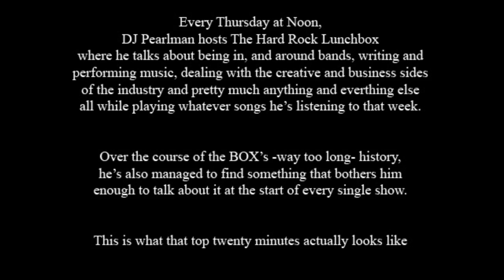Work Zone Speed Cameras | The Top Twenty Ep. 122 [04/20/2023]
Every week “The Top Twenty” brings you the first 20 minutes – give or take – of “The Hard Rock Lunchbox”.

This week, DJ paints the perfect picture.

Also on today’s show: the commerce argument, 7-year-old a** wipers, Southern State curves, Native American slanders and MORE!

This ain’t your mom’s lunch box.